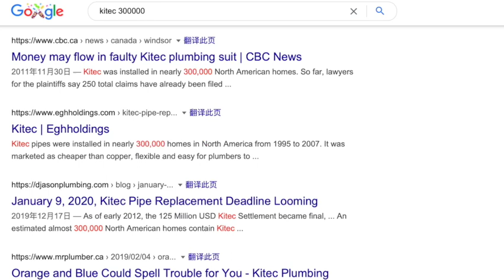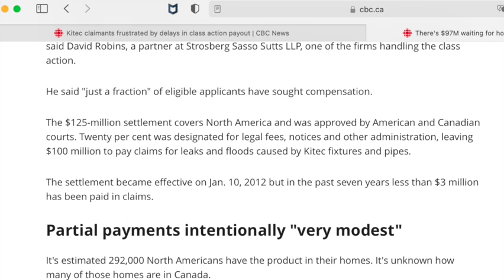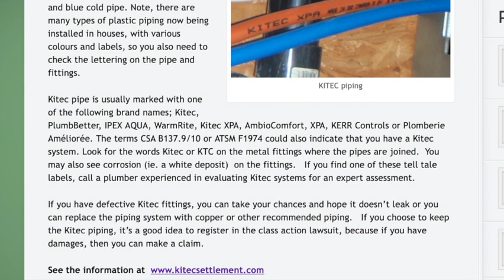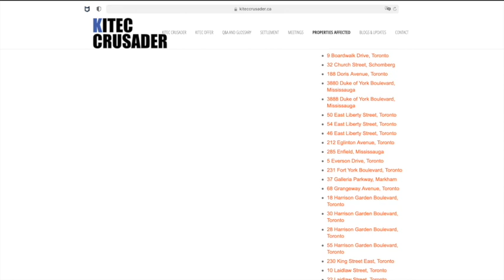1995 - 2007 建的房子和公寓，30万套有这问题，买房要注意 [Subtitle/字幕]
今天跟大家分享帮邻居验房过程中，发现的3个隐藏了15年的问题。其中，一个问题很普遍，大家涉及北美接近三十万套房子。

房子是06年建设的，期间已经转手两次。买房子的时候，卖家只给了两天的准备时间找人验房，问了很多验房师都没时间。最后，匆忙中请了一个验房师，但是基本上没发现什么问题。刚搬进来一个月，觉得喝的水有味，一检查才发现问题严重。他们希望我们能帮他们去看看，看看房子还有别的什么问题。

房子是2000年左右建设的，一检查我们发现了18个问题，其中3个严重的问题隐藏了15年，竟然没有被发现。其中一个问题特别常见，几乎在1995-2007年期间建设的大约30万套房子都有这个问题。KITEC plumbing 在2005年进入加拿大，作为铜管的替代产品，因为其价格不贵，而且施工方便，很快就普及开来，不管是独立屋在用，在那期间的Townhouse联排别墅, Condo 高层住宅也在使用。一项关于这个水管的集体诉讼于2005年展开，在2012年达成了一亿两千五百万美元的和解，来赔偿用户的损失。

如何简单，一眼就可以看出来，室内用的是不是KIPEX的水管呢？先看颜色，一般KITEC的管子颜色是橙色和蓝色，上面印着 上面的字样：Kitec, PlumbBetter, IPEX AQUA, WarmRite, Kitec XPA, AmbioComfort, XPA, KERR Con- trols or Plomberie Améliorée.

如果能看到金属管件，上面印着 Kitec 或者 KTC 的字样，一些标注CSA B137.9/10 or ATSM F1974 也能说明这是KITEC 系统。如果已经更换了，一些卖家还会专门在listing上，进行着重标注。有些改造中的项目，如果还没做，一室需要交纳4000多，两室六七千。

第二个问题，隐藏的干衣机气口，第三个问题，油烟机你到底要排到哪里？